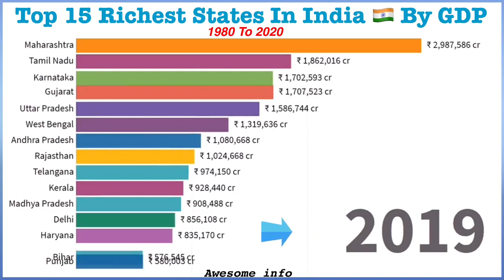Top 15 Richest states in India by GDP | stats | statistics | globalstatistics | 2022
stats for spotify
stats royale
stats meaning
stats meaning
 hindi
meaning
stats perfor
stats video
stats guru
stats for nerds
What do you
mean statistics?
What are the 3 types
statistics?
What are the
basic elements
statistics?
What is statistics
and its types?
Statistics and probability
Statistics PDF
Types of statistics
Statistics in research
Statistics example
Statistics book
Definition of statistics
different authors
Scope of statistics
Statistics website
Introduction to Statistic
Importance of statistics
stats statistics
stats perform
stats meaning
stats sa login
stats for spotify
stats
stats royale
stats meaning in hindi
states of india
statistics calculator
What you mean by stats?
Is it stat or stats?
Is stats
formal word?
 meaning
Stats IPL
Stats health
Stats video
Stats company
Stats NBA
Stats Perform Top 15 richest states in India by GDP
Top richest states in india
Richest states Maharashtra
Richest states Delhi
gdp

gdp kya hai in hindi

gdp explained

gdp in hindi

india gdp

what is gdp in hindi

indian gdp

gdp gnp ndp nnp

gdp deflator

what is gdp in telugu

how gdp is calculated in india

gdp mrunal

gdp gnp nnp ndp

gdp india

gdp and gnp

nominal gdp vs real gdp

gdp calculation in india

gdp gnpgdp

gdp explained

gdp deflator

macroeconomics gdp

real gdp vs nominal gdp

india gdp

how to calculate gdp

how to calculate real gdp

gdp grey

gdp vs gnp

china gdp

gdp win

real gdp

gdp orange water

expenditure approach to gdp

ics

how to calculate gdp macroeconom

gdp macroeconomicswhat is gdp

what is gdp in india

what is gdp of a country

what is gdp in tamil

what is gdp study iq

how is gdp calculated

how to calculate gdp in hindi

what is gdp in economics

what is gdp and how it is calculated

why gdp of india is decreasing

what is meant by gdp

how gdp is calculated

how to calculate gdp in india

what is credit to gdp ratio

what is gdp of a country in hindi

why is gdp important